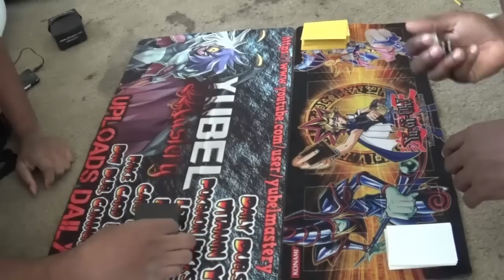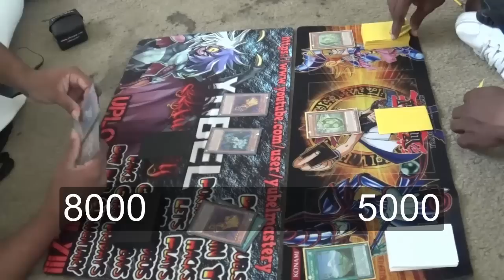Space VS Earth: H.A.C (Hands Artifacts Constellars) vs Sylvans Round 1 (Live)